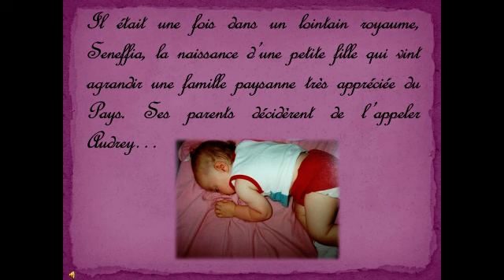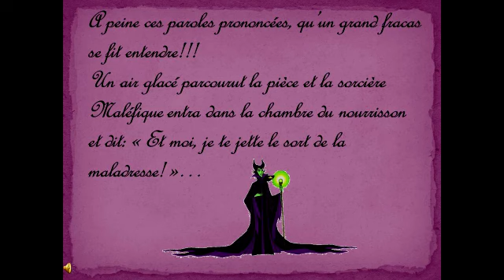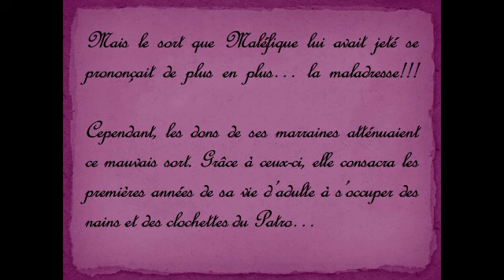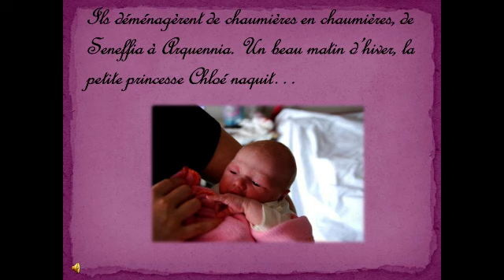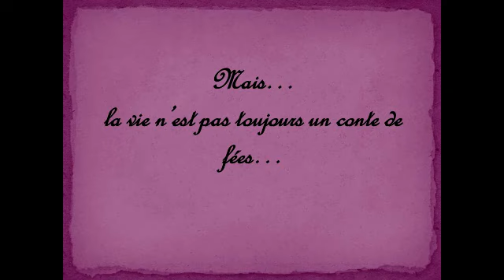Mariage Audrey David vidéo des filles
Montage vidéo des témoins filles